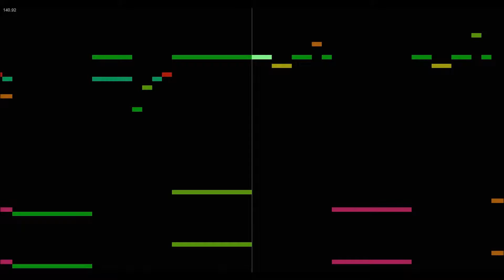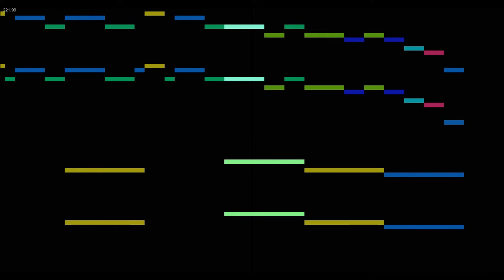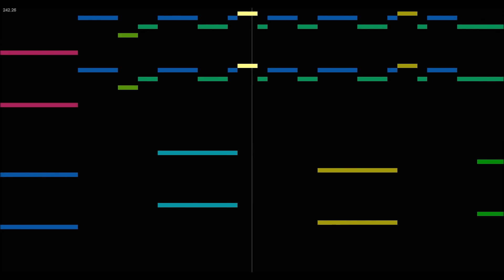Oota Jun'ya/ZUN - Illusionary Night ~ Ghostly Eyes - Music Animation Machine